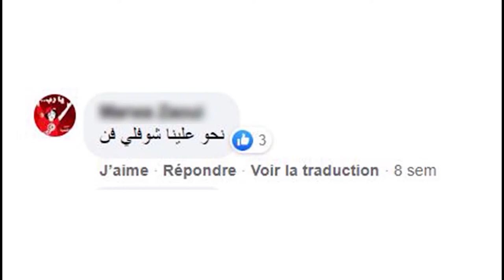التنمر الإلكتروني...عنف الإنترنيت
مشكلة التنمرعلى الإنترنيت تجربة موجودة وتنجم تقلق الي يتعرضلها وحتى ادخلو في حالة من الإحباط والانعزال الاجتماعي